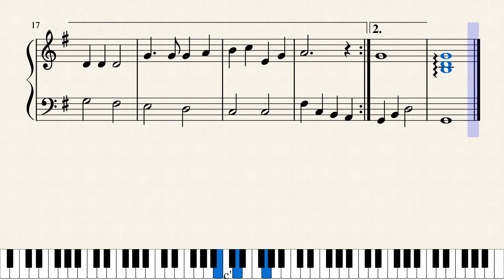七つの子(保育用ピアノ楽譜）